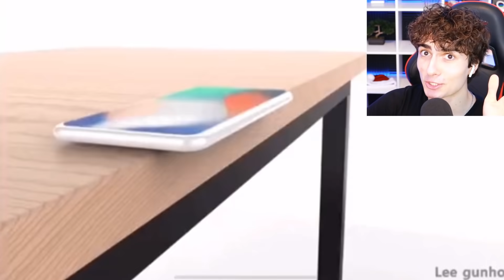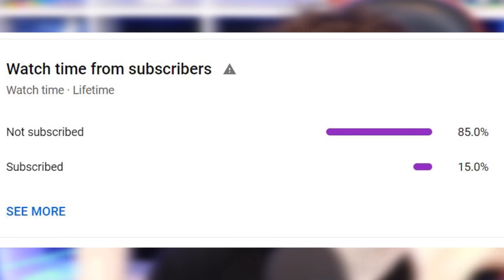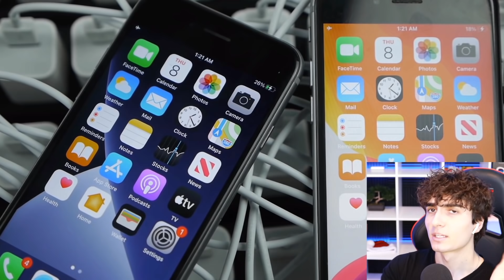100 chargers, 1 iPhone..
100 chargers, 1 iPhone..

Today we look at compilations of funny tik toks, oddly satisfying videos + 100 CHARGERS VS 1 iPHONE..